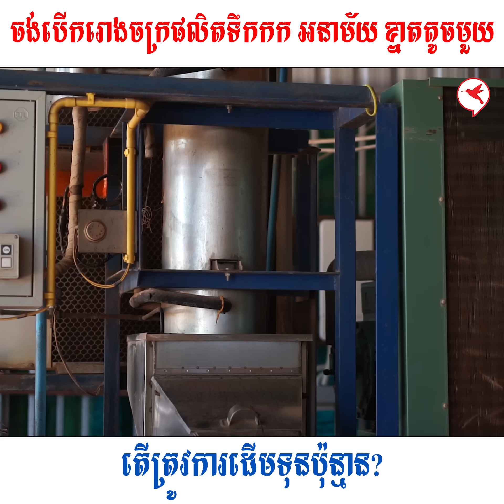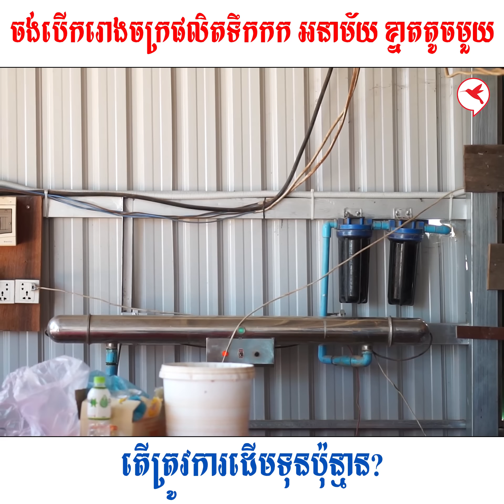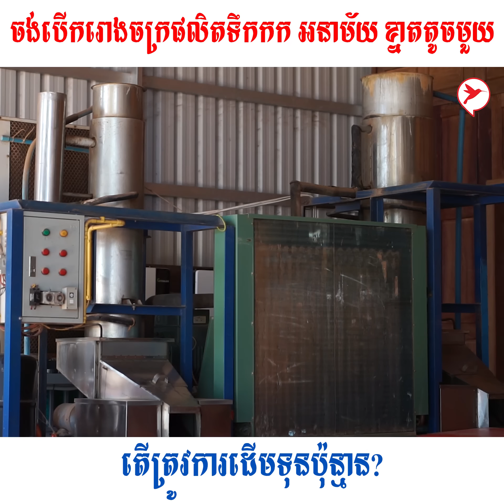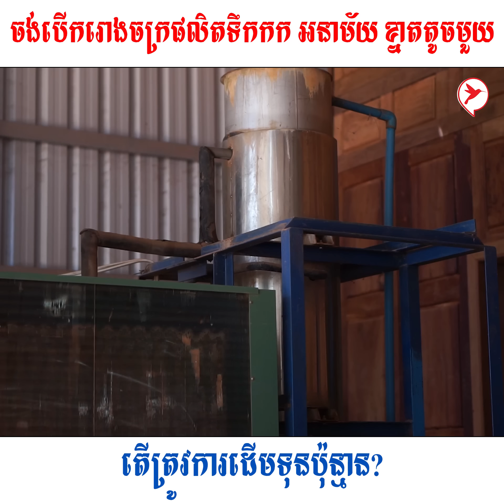ចង់បើករោងចក្រផលិតទឹកកក អនាម័យ ខ្នាត តូច មួយ តើត្រូវការដើមទុនប៉ុន្មាន? | Sa Thoura